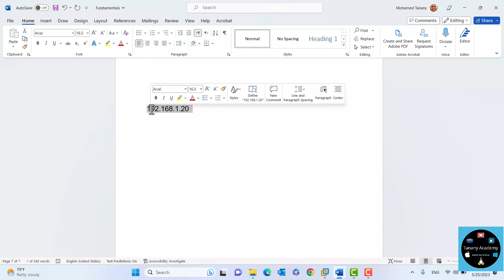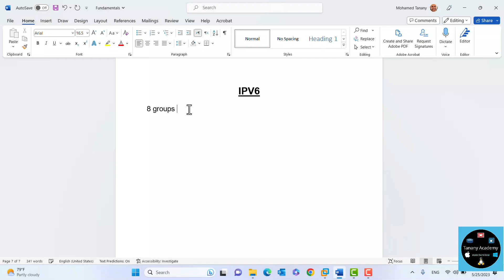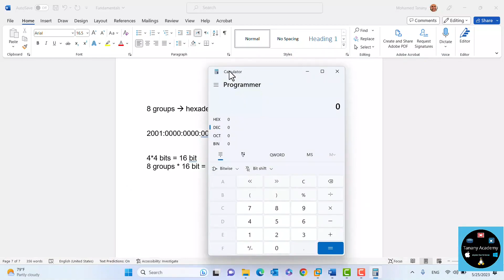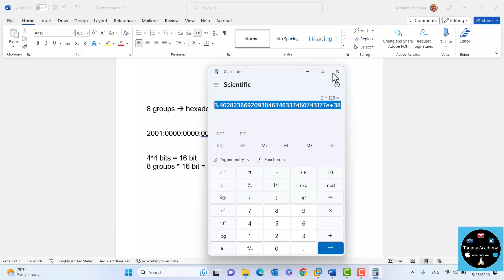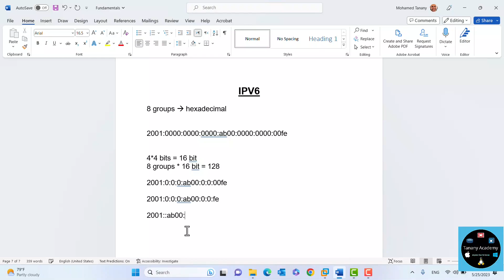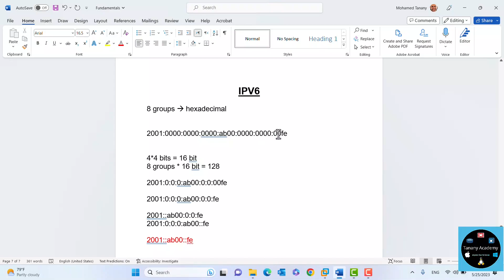23-Network Fundamentals (IPv6 Part 1) By Eng-Mohamed Tanany | Arabic